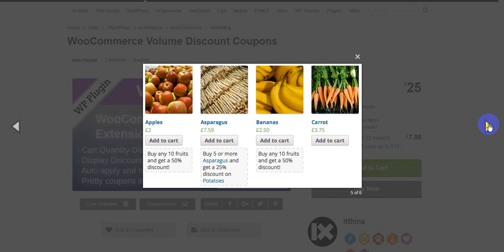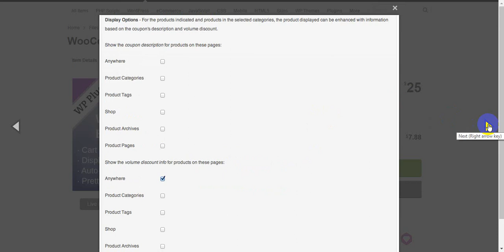WooCommerce Volume Discount Coupons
WooCommerce Volume Discount Coupons is an extension for WooCommerce, providing automatic discounts and coupons based on the quantities of products in the cart.

Volume discounts are normally of little use unless customers are made aware of them. This extension provides an excellent solution to this need, allowing to display discounts directly on products when they apply.

Support

You are welcome to post questions and suggestions on the plugin page.

Please rate this item once you have tried it. Please let us know if you have problems before you give a low rating. Many problems have usually an easy solution and we’re glad to help you. Your feedback is important so that improvements based on your needs can be made, and suggestions are always welcome!

Features

Automatically apply discounts based on minimum and/or maximum quantity criteria defined in coupons
Volume discounts can be defined for specific products and product categories
Directly show discounts when they apply to products

Summary

This extension allows to apply discounts to products in a customer’s cart based on the quantities that are purchased. The discounts can be shown directly on the products when they apply, a free-form description can be used for that purpose as well as an automated note.

The discount information can be rendered automatically for applicable products in the shop, in product category displays, product sets based on tags, product archives and individual product pages. Options allow to choose where the information should be rendered automatically.

Author Name:itthinx